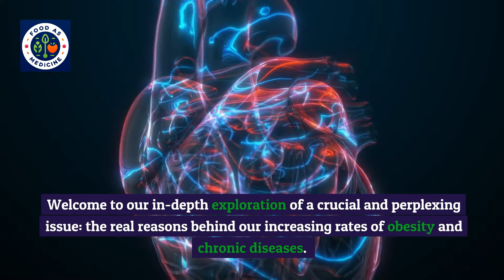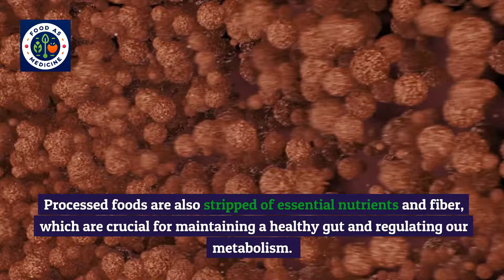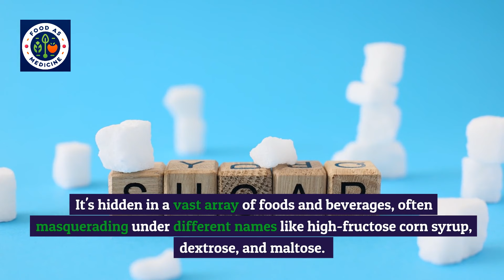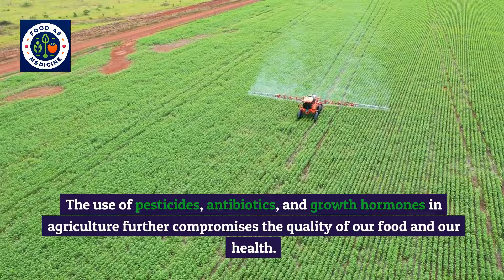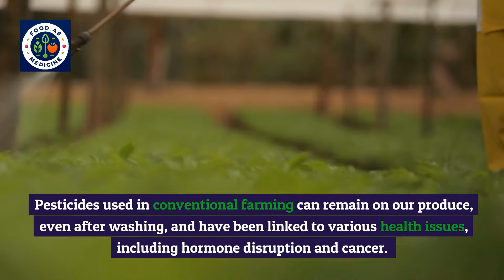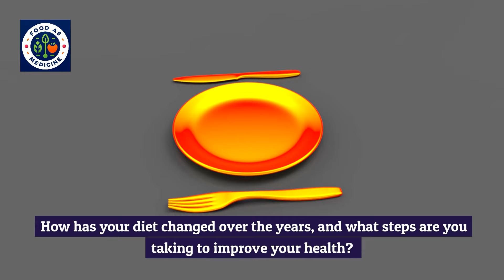The REAL Reason We're Fat & Sick (It's Not Eating Too Much or Not Moving Enough)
🌟 Welcome to our in-depth exploration of the shocking paradox behind rising obesity and chronic disease rates! 🌟

Did you know that despite eating less and moving more, we're still getting fatter and sicker? It's a mystery that challenges everything we've been told about health and weight management.

In this video, we'll uncover:

The hidden factors contributing to obesity and chronic diseases 🕵️‍♂️
The impact of processed foods on our metabolism 🥨
The sugar epidemic and its role in our health crisis 🍭
The dangers of hidden ingredients and chemicals in our food ⚗️
How industrialized food production compromises our nutrition 🏭

Join the conversation! Share how your diet has changed and what steps you're taking to improve your health. Let's tackle this issue together! 💬